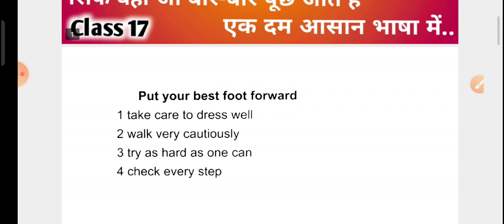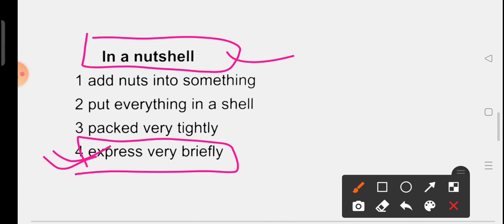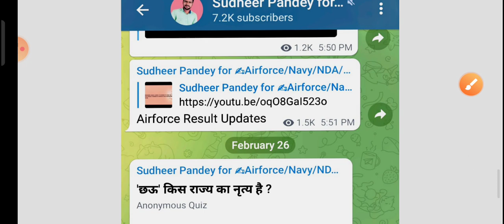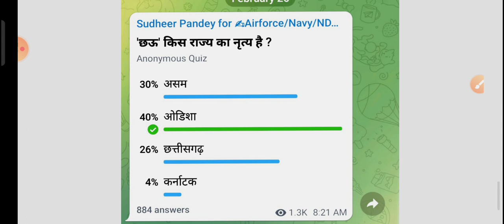Idioms and phrases for Airforce/Navy/NDA/Coast Guard | Class 17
Idiomas and phrases for Airforce/Navy/NDA/Coast Guard | Class 17